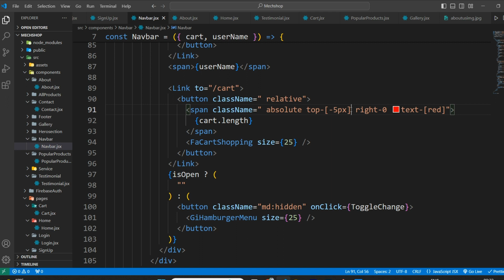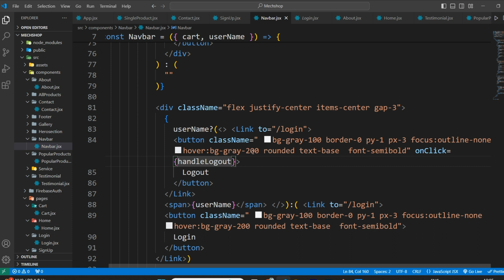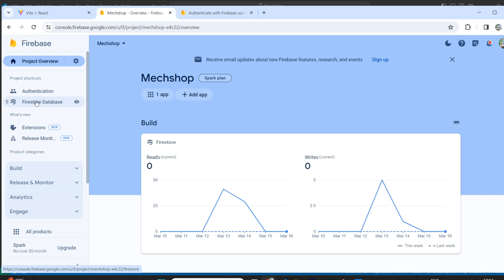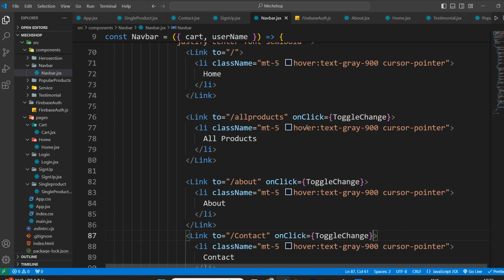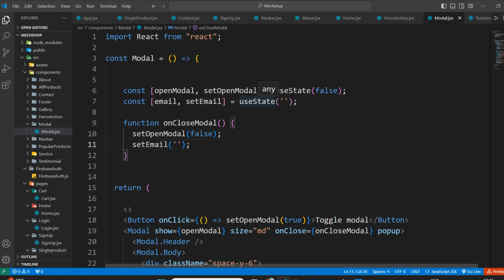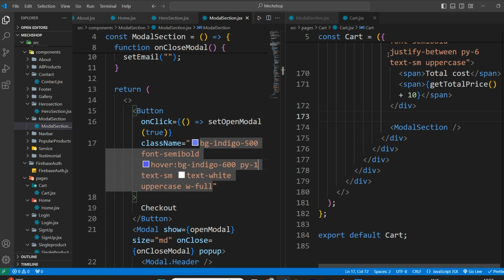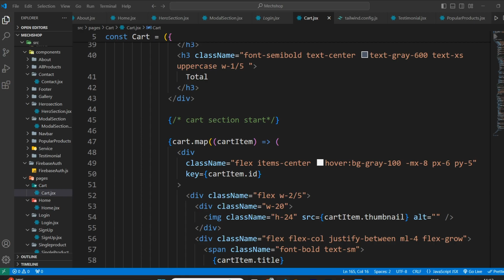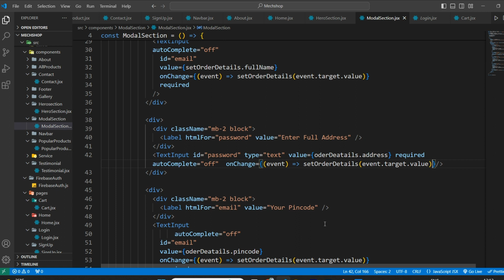React Ecommerce Website Part 13 | Logout | Tutorial In Hindi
In this first installment of our React Ecommerce Project series, we dive into the foundational steps necessary to kickstart your own online store using React. From setting up the development environment to organizing project structure and implementing essential dependencies, this tutorial provides a comprehensive guide for beginners and seasoned developers alike. Follow along as we lay the groundwork for creating a robust and dynamic ecommerce platform using the power of React. Whether you're looking to expand your skills or embark on a new project, this video sets the stage for building an engaging and functional online shopping experience.